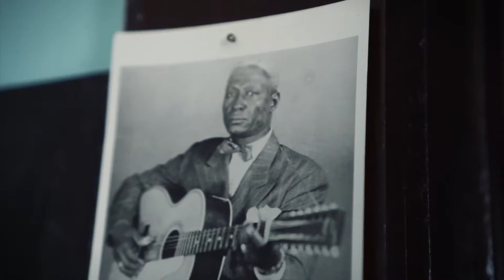Dusty Santamaria: Tupelo Bells [Art by Dusty]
Music and Art from: Dusty Santamaria (@dustysantamaria)
Filmed by: Ben Gage (@bengagemusic)
Recorded by: Tuck Mindrum (@tuckn_roll)